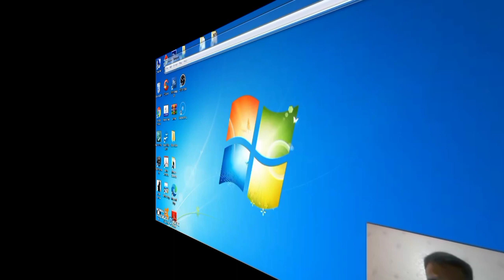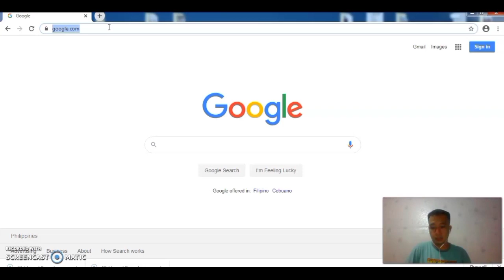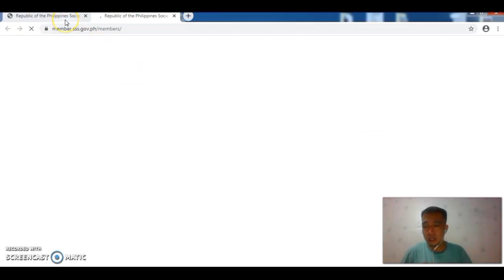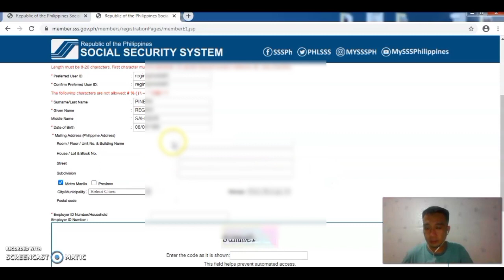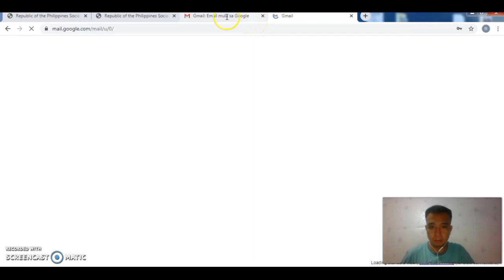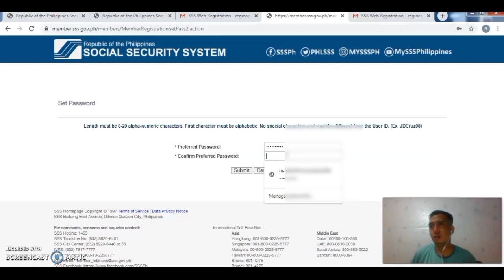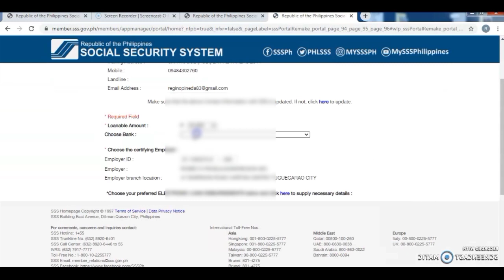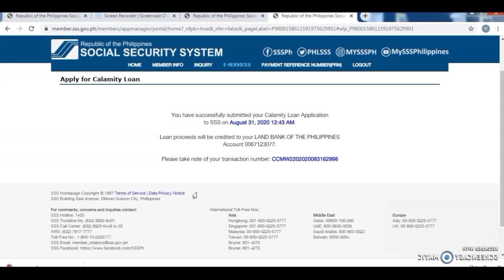How to register SSS online Appication and make Salary and Calamity Loan / Paano magloan sa SSS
How to register SSS online Appication and make Salary and Calamity Loan / Paano mag online at magloan sa SSS salary at calamity loan ( tagalog )